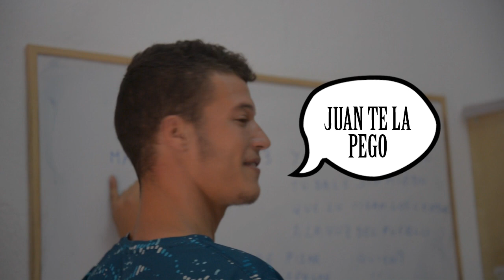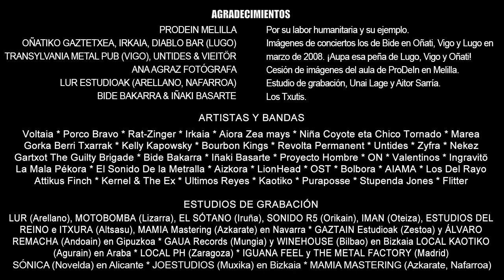BIDE BAKARRA & IÑAKI BASARTE / Juan te la pego / Homenaje a Flitter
Bide Bakarrra & Iñaki Basarte, versión de la canción de Flitter "Juan te la pego", incluida en el álbum de 1994 "Stop miseria" (Autor: Javi Flitter / GOR / Editor: Jarauta Ediciones S.L.). Esta versión fue grabada y mezclada por Unai Lage en Lur Estudioak de Arellano (Nafarroa) en septiembre de 2018 y masterizada por Jonan Ordorika en Mamia Mastering de Azkarate (Nafarroa) en octubre de 2018.

"Europa huele a muerto - Homenaje a Flitter " es un proyecto benéfico en el han colaborado más de 40 bandas y artistas y 18 estudios de grabación.

El objetivo es ayudar a la ONG ProDeIn (Protección de los Derechos de la Infancia en Melilla), que trabaja desde hace más de 20 años sin ningún tipo de ayuda institucional ni cuotas de socios, tratando de proteger los derechos de estos niños que viven literalmente en la calle.

La presentación del disco doble será en Estella Lizarra el 1 de diciembre de 2018.